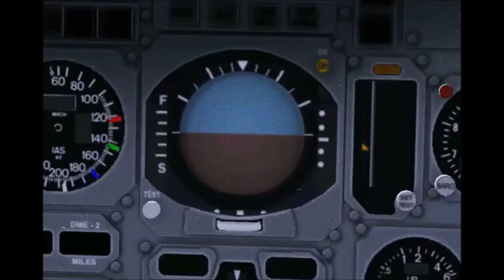FSX: White Runaway & Rainbow Airport Intros ft. JAL & ANA (白い滑走路/虹のエアポート)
Something new for a change with Microsoft Flight Sim after being inspired by some Japanese dramas involving both of Japan's airliners. (ANA & JAL)

First one being White Runaway (白い滑走路) ft. Jiro  Tamyia from 1974 having a Japan Airlines 747-100, and Rainbow Airport (虹のエアポート) ft. Kenichi Sakuragi from 1975 with All Nippon L-1011 & 727. All the titles were translated and I added effects to make the clips look as they were originally aired during that 70's. Enjoy!